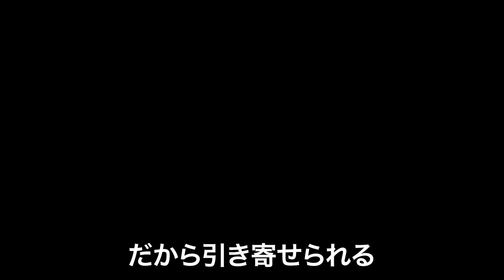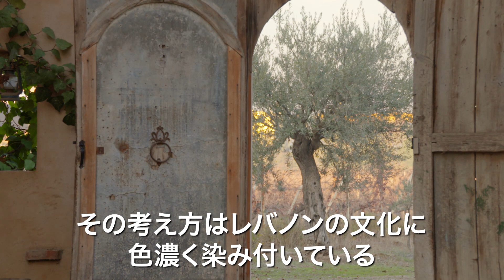映画『戦地で生まれた奇跡のレバノンワイン』予告編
長い歴史を誇るワイン産地の一つであるレバノンの、11のワインメーカーを追ったドキュメンタリー。内戦や周辺諸国との軍事衝突が相次ぐ中、戦時下でもワインを作り続けてきた人々の姿を描く。監督などを手掛けるのはマーク・ジョンストンとマーク・A・ライアン。『食べて、祈って、恋をして』の原作者・エリザベス・ギルバート氏をはじめ、レバノンのワインメーカーであるセルジュ・ホシャール氏、ワイン評論家のマイケル・ブロードベント氏やジャンシス・ロビンソン氏らが出演する。